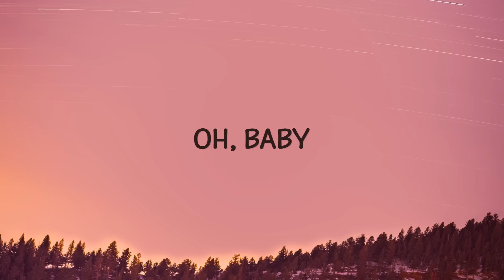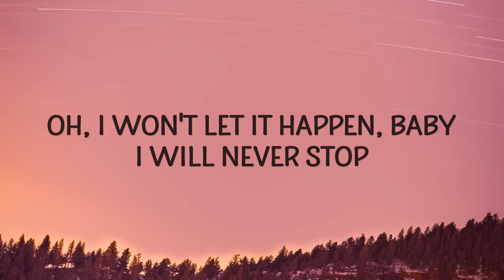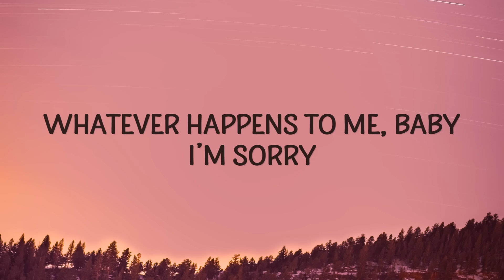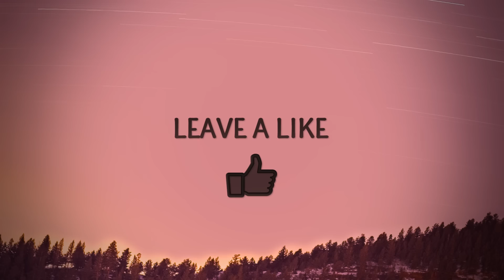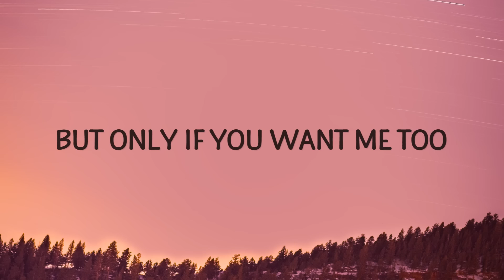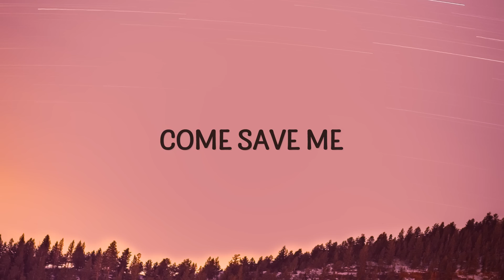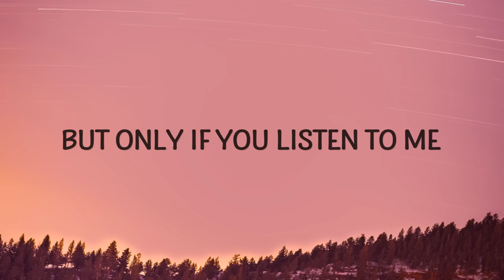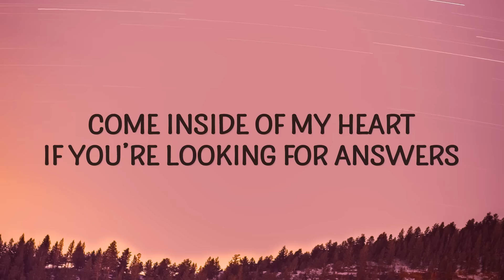[ 1 HOUR ] IV OF SPADES - Come Inside Of My Heart (Lyrics)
Come Inside Of My Heart Lyrics
[Verse 1: Blaster Silonga]
I love you
But I don’t really show you
I'd call you
But only if you want me too

[Pre-Chorus: Blaster Silonga]
Oh, don’t you let it stop
Oh, I won't let it happen, baby
I will never stop
But only if you listen to me

[Chorus: All]
Come inside of my heart
If you’re looking for answers
Look at the stars, go a little bit faster
Oooh, oooh, oooh, oooh
Hooh-ahh-ahhh

Oooh, oooh, ooh
Hooh-ahh-ahhh

[Verse 2: Blaster Silonga]
Oh, baby
Forgive me if I hurt you
Come save me
'Cause you're the only one for me

[Chorus: All]
Hooh-ahh-ahhh
iv of spades
come inside of my heart iv of spades
iv of spades come inside of my heart
come inside of my heart iv of spades lyrics
iv of spades lyrics
iv of spades song
Hooh-ahh-ahhh

[Bridge: Zild Benitez]
Whatever happens to me, baby
I’m sorry
No one could ever go my way

[Chorus: All]
Hooh-ahh-ahhh
(Come inside of my heart, baby)

(Come in my heart)
Hooh-ahh-ahhh